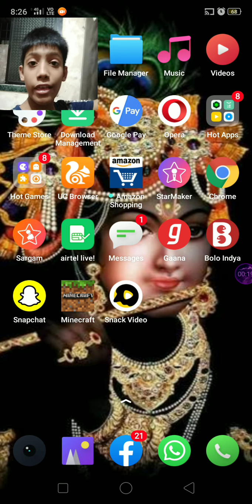Crazy gaming Minecraft survival 2